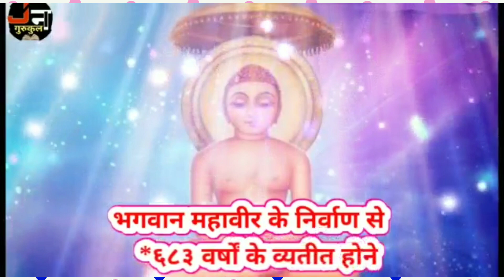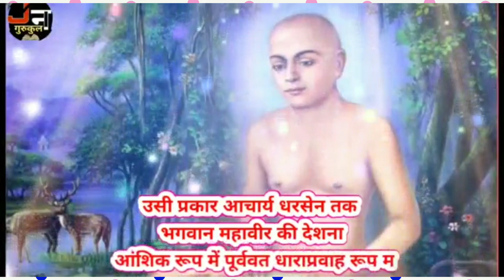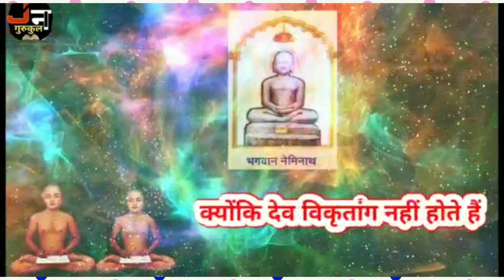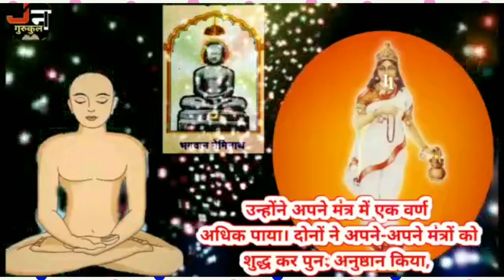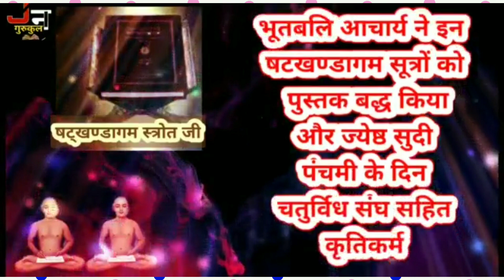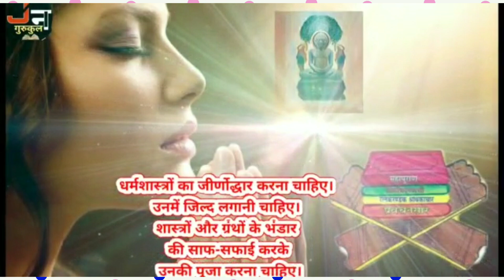श्रुत पंचमी की कहानी|श्रुत पंचमी कैसे मनाते हैं|क्या कहानी है श्रुत पंचमी पर्व की|full animated2021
श्रुत पंचमी स्पेशल
15 जून 2021
श्रुत पंचमी पर्व की कहानी।
श्रुत पंचमी क्यो मनाई जाती है?
श्रुत पंचमी पर्व कैसे मनाते हैं?
आचार्य धरसेन कौन थे?
पुष्पदन्त जी और भूतबलि जी कौन थे?
षट्खण्डागम स्त्रोत मे कितने खण्ड है ?
सभी प्रश्नों के उत्तर आपको ये पूरी वीडियो देख कर प्राप्त होंगे
तो वीडियो को पुरा देखे ज्ञानार्जन करे और प्रियजनों को शेयर कीजिये।

*श्रुत पंचमी पर्व*
*जिनवाणी सजाओ*
*कार्यक्रम के अंतर्गत एक से एक प्रस्तुति सभी प्रस्तुति को देखने के लिए*